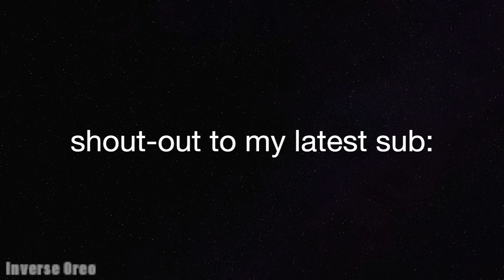Cursed Cat Images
cats = views

I hope...